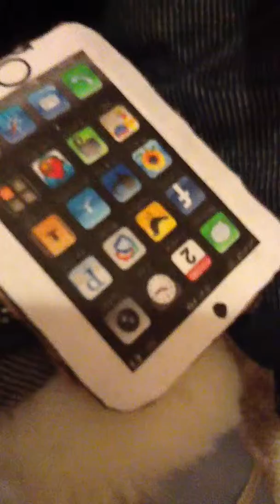American Girl Dream part 5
The fifth part in the series